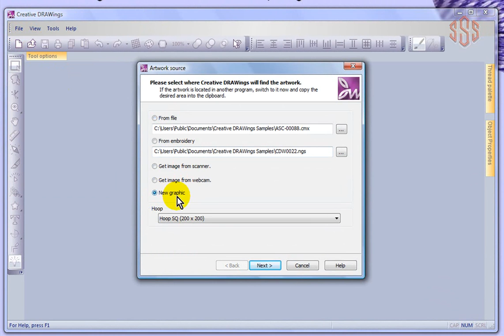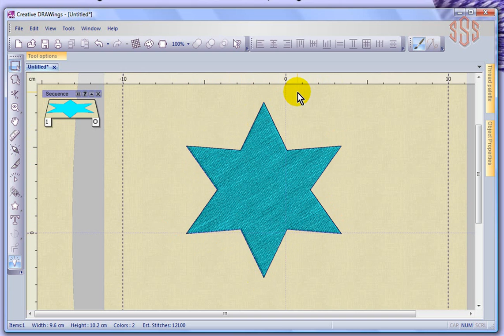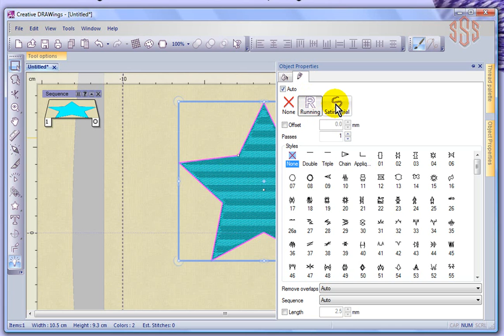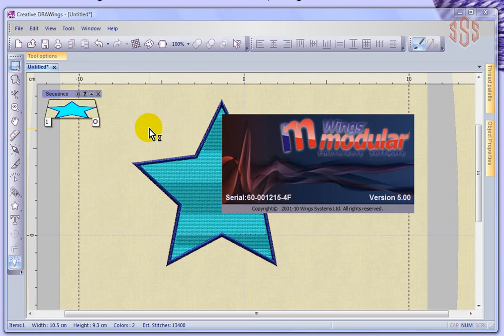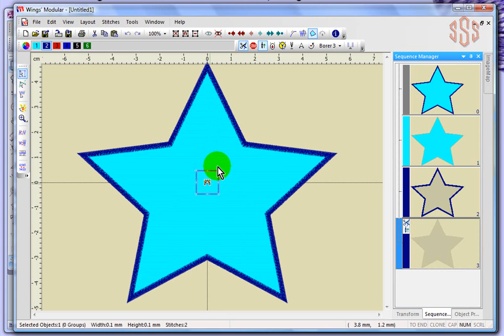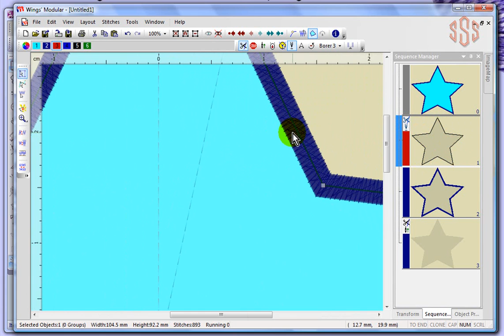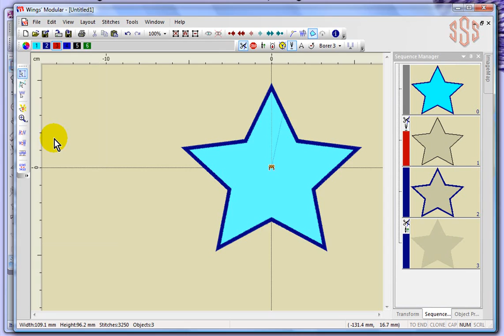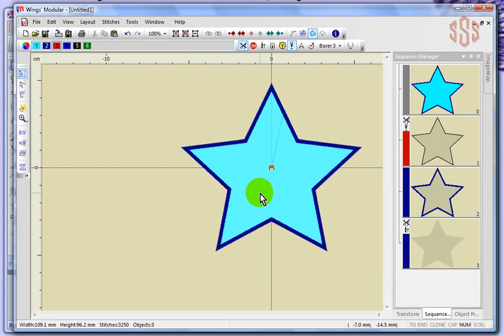Artistic Suite Instructional Video - Overview Wings Modular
This video is an overview of the Wings Modular software including a demonstration of creating a venere cut design in Artistic Suite v6.0